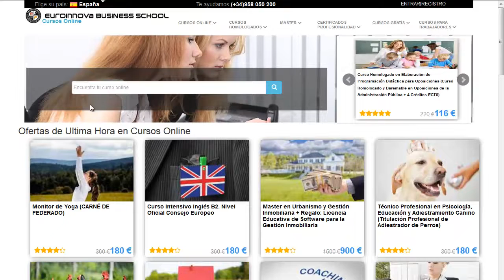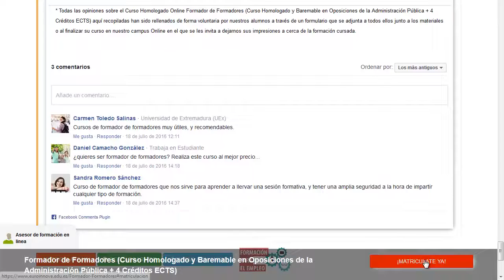cursos medio ambiente online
cursos medio ambiente online. Encuentra todos los estudios para cursos medio ambiente online. Si no sabes donde hallar un master o curso homologado. En la página Oficial de Euroinnova encontrarás todo.

Te ofrecen todo en cursos medio ambiente online. No lo dudes más,visítanos y usa nuestro buscador con el que encontrarás cualquier curso o master sobre cursos medio ambiente online que quieras hacer.

Disponemos de mas de 10000 master y cursos gratis con los que ampliar tu conocimiento. Te Contamos todo lo que quieres saber sobre cursos medio ambiente online precios, descuentos,donde se estudia. Entra y descúbrelo en Euroinnova